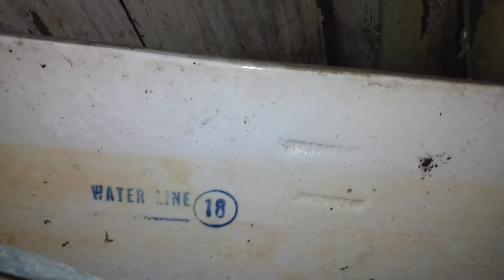Abandoned 1920s to 1950s toilets and sink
UPDATE: 12/2021
This property has been completely bulldozed and is now an open field with only a couple damaged trees still standing.

This looks like a Homart forward trap bowl similar to the Briggs I got, the tank is a 1927 Standard Devoro, and the broken tank is a 1953 Homart. The vintage ballcock was attached to the bottom right corner of a green tank, probably original to the guest bathroom seen in a previous video. The exposed tank lid is for a 1938 Kohler Sibley and the buried one is for a 1942 Case. As for the smashed tank base, that would most likely be from a 1942 Case toilet.